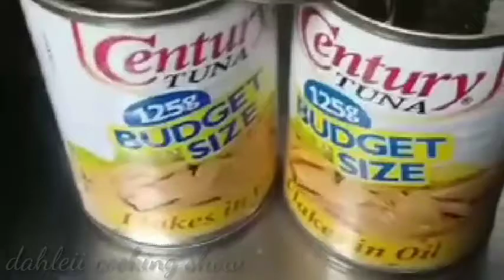MENU FOR TODAY GAWEN ETO SA TUNA SIGURADONG MAPAPA WOW KA SA SARAP! GINATAANG CANNED TUNA#SHORTS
Description